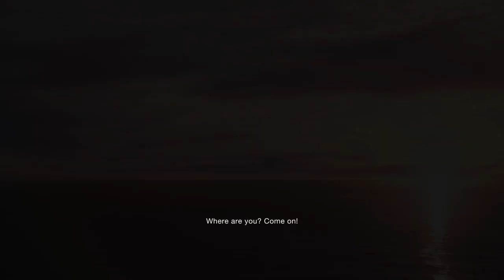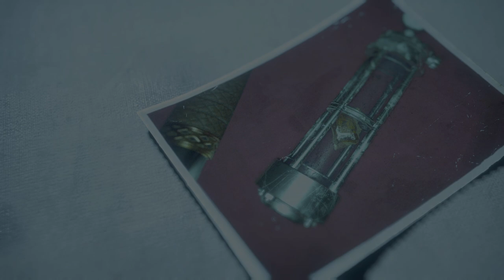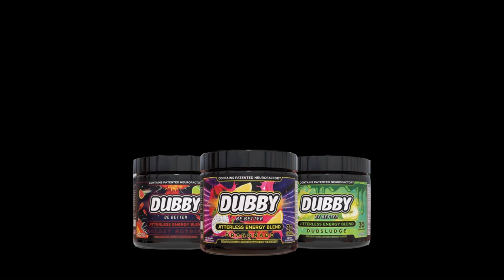Game Guide | Osmund Saddler | RESIDENT EVIL 4 (2023) The Final Showdown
Osmund Saddler (Lord Saddler) is the final boss fight in Resident Evil 4 (2023) remake.  The one responsible for everything has finally had enough of you guys. Leon sees Ada hung up like bait and knows Lord Saddler is waiting for him.

After the cutscene, this big baddy follows Resident Evil laws, aim for those giant eyeballs. When Saddler falls, run toward his head and stab him with your knife. Keep shooting out his eyes until they are all mush, Saddler willl transform into a giant disgusting worm monster thing. The aim is easy, shoot the giant one eye until you are thrown the rocket launcher from above. Equip it and then simply fire away.

Sit back and relax... Oh wait you're not off the island yet...

I hope you enjoy my little video :)

- R Schmevil

You are loved and appreciated, and you are never truly alone. - R. Schmevil